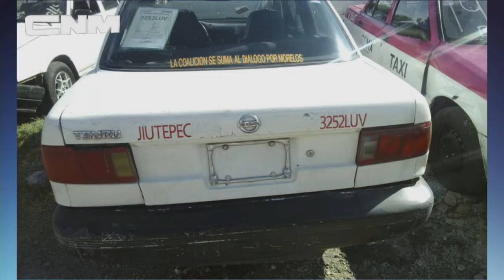20 ENERO 2016 JORGE MESSEGUER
20 ENERO 2016 JORGE MESSEGUER EN CNM
SECRETARIO DE VIALIDAD Y TRANSPORTE